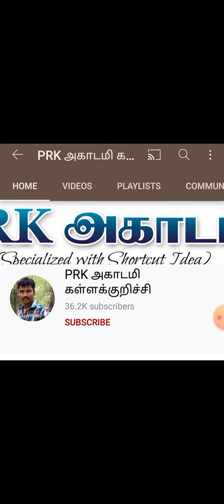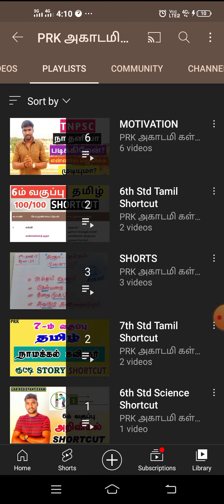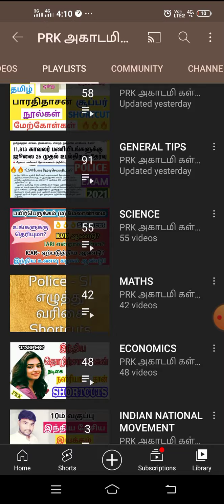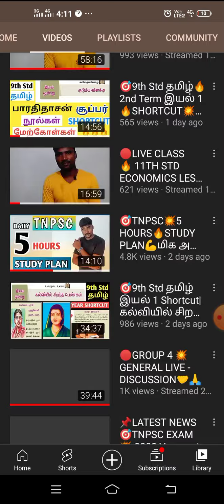prk Academy Kallakurichi Worth Channel 👍 Short cut Expert 👍